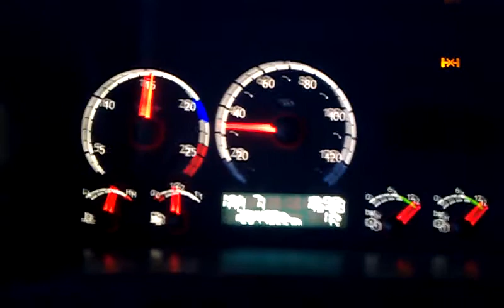årdal-tyin in winter 2011 with a scania R620 6x4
Videoen ble lastet opp fra en Android-telefon.årdal-tyin in winter 2011 with a scania R620 6x4